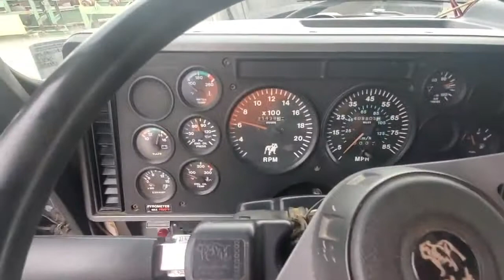1995 MACK CH613 For Sale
1995 Mack CH613 Truck, VIN # 1M1AA14Y8SW044559 Year: 1995 Make: Mack Model: CH613 Vehicle Type: Truck Mileage: 409,000 original miles, meter reads 21,433 Plate: Body Type: Trim Level: Drive Line: Engine Type: L6, 12.0L (728 CID) Fuel Type: Diesel Horsepower: 400HP (298kW) Transmission: 9 speed Eaton Fuller VIN #: 1M1AA14Y8SW044559 Features and Notes: Clean low mileage truck in very good condition